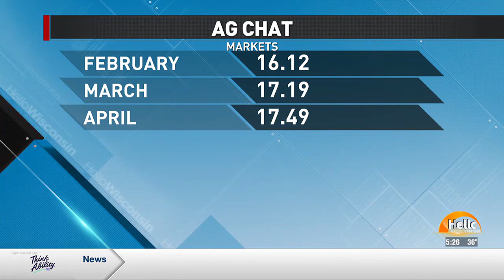AG Chat with Bob Bosold Feb. 9th